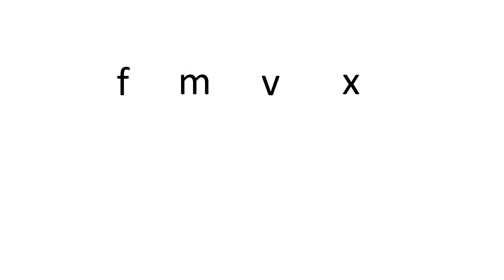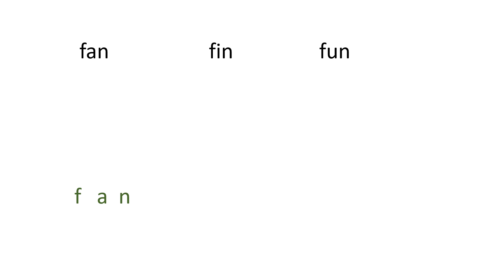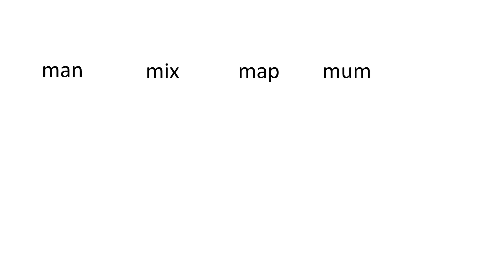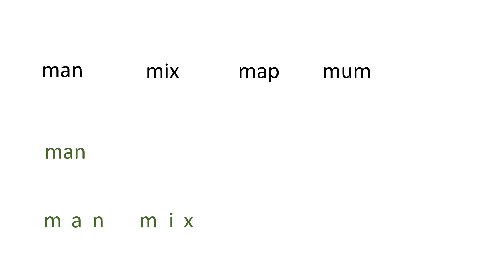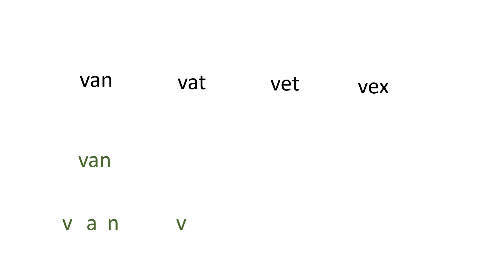Family Forge Reading Scheme Part Three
Learn letter sounds f m v x